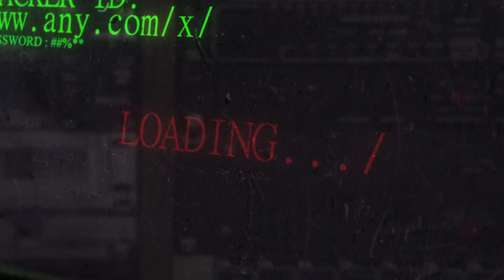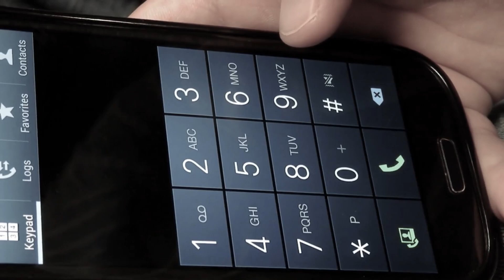Légendes FOLLES d'ITALIE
Découvrez des légendes urbaines terrifiantes d'Italie ! Aujourd'hui nous allons plonger dans les ruelles sombres des villes italiennes pour découvrir les histoires les plus effrayantes qui ont été transmises de génération en génération. Préparez-vous à frissonner en apprenant l'histoire de ces légendes  qui ont imprégné l'imaginaire des Italiens depuis des décennies.